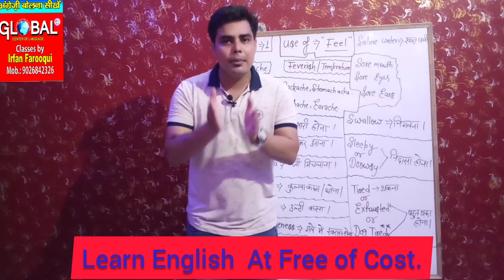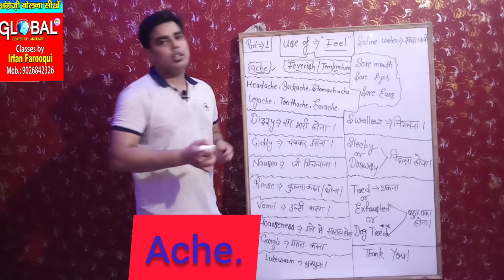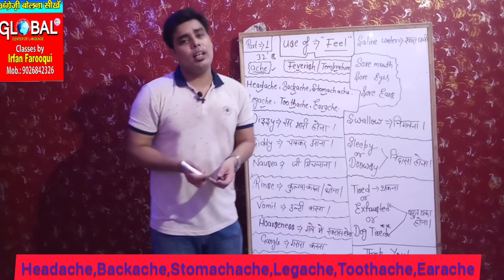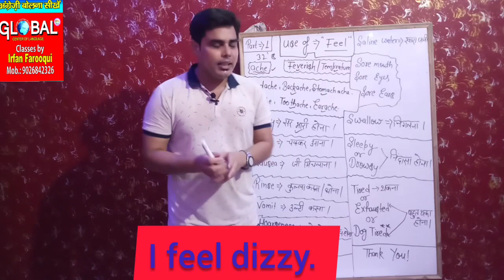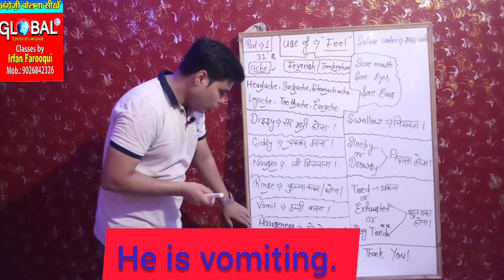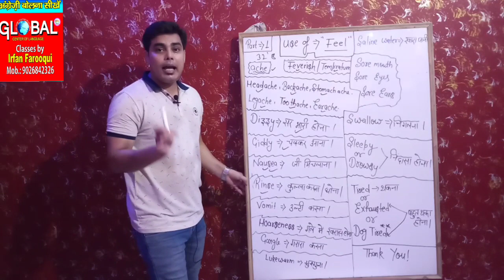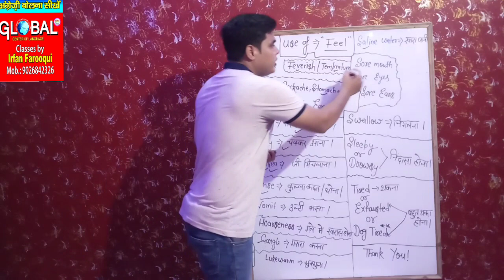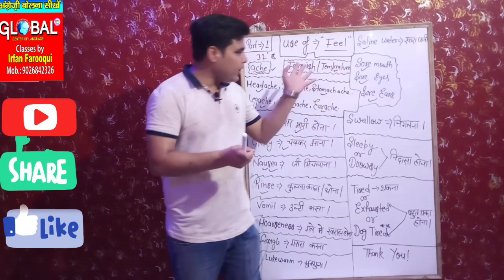Lesson-21#Learn Tricky Sentences#Speak English Fluently#Watch till the end.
Hello every one in this lesson you can learn many tricky sentences which can help you like anything to polish your Language...

Learn The easiest way to use any word in your language...how to influence others. how to build up vocabulary power..here in this channel you can groom your personality like anything...you can make yourself very influencing..since it's the era of English no one can imagine his or her life without English...English has become sweeter than oxygen it's an easy language to learn if you follow the guide lines of Irfan Sir properly nothing is required only you need to remain patient,focused,dedicated and above all passionate...impossible is nothing if you want...you need strong will power that's all...rest I'll help you with the easiest strategy to have command over English language...

Links of last classes

Like my Facebook page too named as
Global center of Language.

Guys keep watching keep sharing. keep learning keep making life better...stay cool stay healthy always..